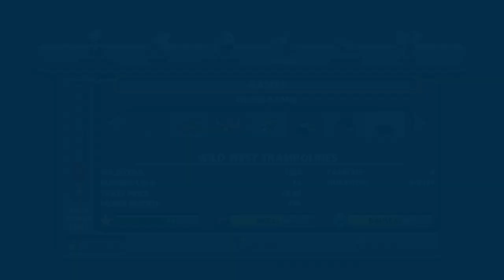Thrillville: Off The Rails Episode 4: Molly Noodles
Truly the worlds most powerful name.

...But she sucks at Bandito Chinchilla